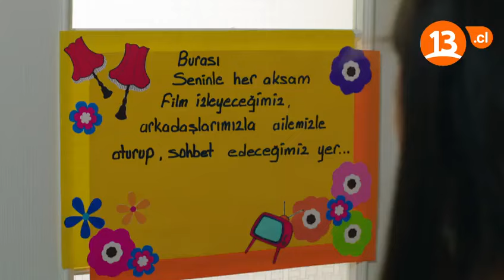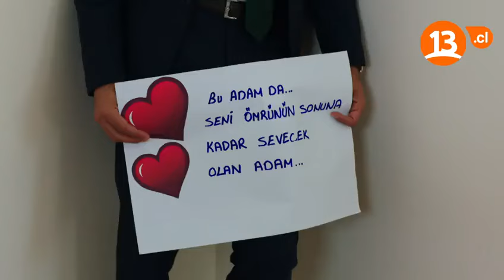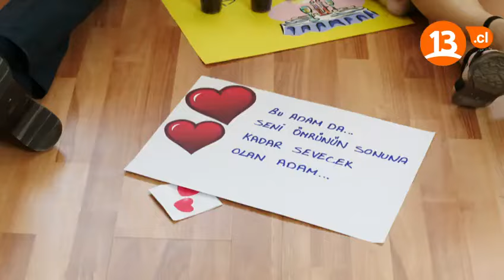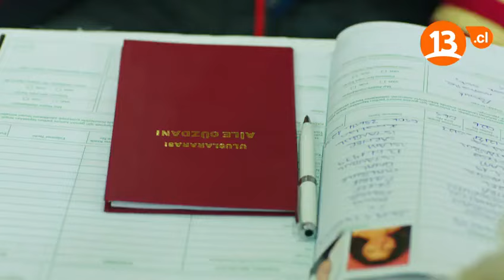Entre Dos Amores Capitulo 114